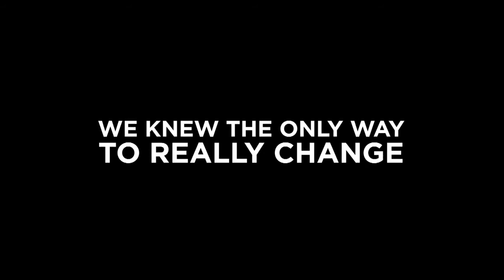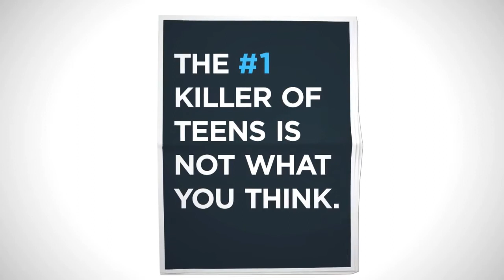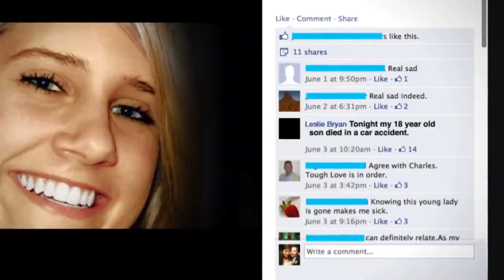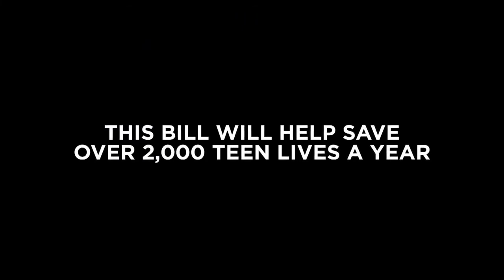Allstate Insurance: Save 11